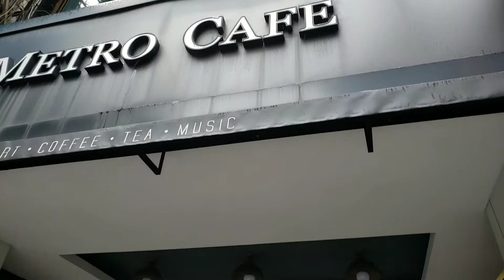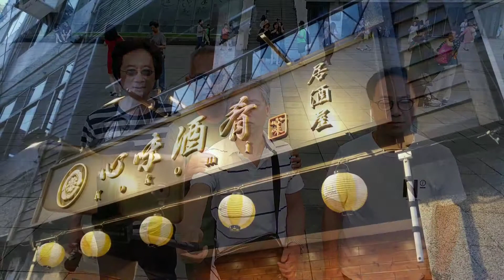relax club - 台北立國博物館